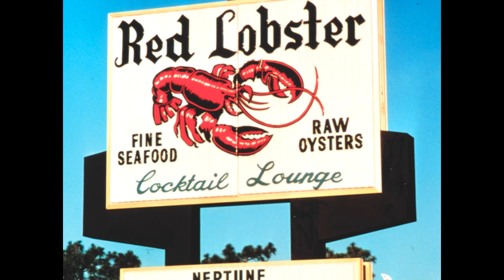Best guitar riffs 1968 | Riffing Through Time: A Year-by-Year Guitar Odyssey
20 Greatest guitar riffs of 1968.

🎸 Dive into the electrifying year of 1968 with Episode 5 of "Riffing Through Time"! Join us on a sonic journey through the iconic guitar riffs that defined this legendary year in music history.

🎶 From the raw power of Jimi Hendrix's "Voodoo Child (Slight Return)" to the infectious groove of Cream's "White Room," we're celebrating the groundbreaking sounds that rocked the world in '68.

🎥 Explore the silver screen sensations of '68, from the cinematic spectacle of "2001: A Space Odyssey" to the psychedelic charm of "Yellow Submarine." It was a year of cinematic brilliance that left an indelible mark on pop culture.

🚀 Witness history in the making as Apollo 8 embarks on humanity's first journey to orbit the moon, a monumental achievement that captured the imagination of millions around the globe.

📣 Share your favorite guitar riffs and memories from 1968 in the comments below, and let's keep the conversation groovy.

Thanks for tuning in to Episode 5 of "Riffing Through Time: Best Guitar Riffs 1968"! 🎸✨

Buy a guitar like the ones I use in my videos:
 Squier Affinity Telecaster:

Chapters:
0:00 Intro
00:24 Fun Facts from 1968
02:51 Guitar riffs from 1968